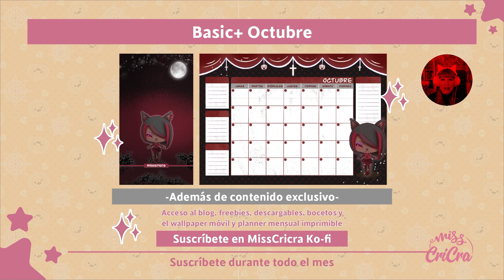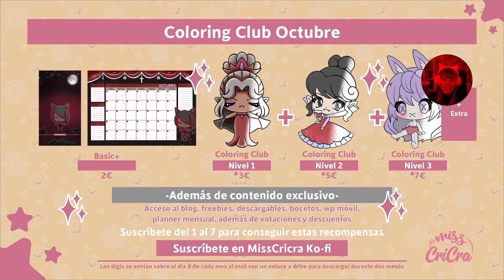Coloring Club Octubre. Suscripción de coloreo en Ko-fi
Descubrimos todas las recompensas de las suscripciones de MissCricra Ko-fi en el mes de Octubre
❤Elige ya tu suscripción y llena el mundo de brillo y color:

❤❤❤Si has llegado hasta aquí déjame un comentario para poder agradecértelo ;).